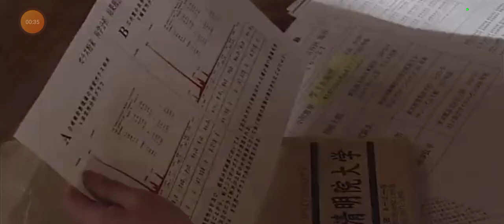metalgelas wants revenge